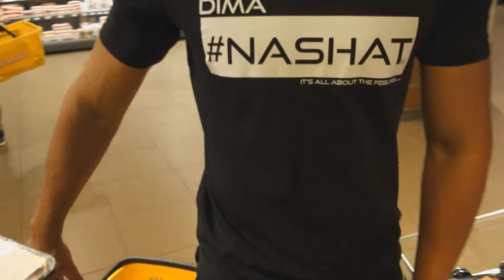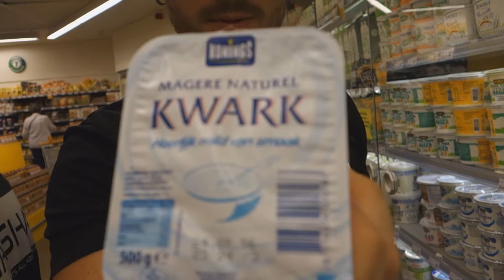Grocery Shopping With The Oneway-Crew (Prelude To A Great Meal!)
Today's video is a more lighthearted video.
would you like to know how it is to have a grocery shopping trip with the Oneway-crew come see and find out!

New video's every week! Find us searching: onewayfitness happinessinmotion or fitness

Who are we and what can you expect on our channel?
Founded in 2016 we formed Oneway-fitness together with Luis, Dean and Ivan Our goal is to help you become the best version of yourself.

What you can expect on our channel?:
Full Fitness workout videos, Q&A about the biggest misconceptions in fitness, how to do videos for exercises, Cooking videos for healthy and low carb alternatives.

Every full workout video schedule we do will be free to download on our page or you can find it in the description of our videos !

Also available on our website is personal training with Luis (Netherlands only) & online personal training globally.

If you have any question just send us a mail, we are willing to help to make yourself the best version of you!